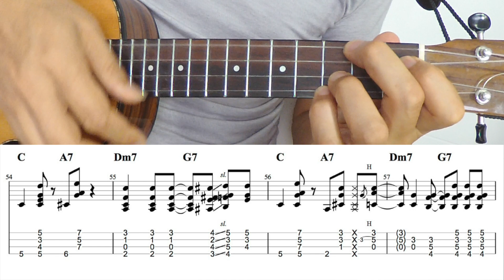Jump (Van Halen) Swing Ver. [Ukulele Fingerstyle] Play-Along with Tabs *PDF available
You can download all TABs + Tutorial video + Song request

Jump  (Van Halen) .  Swing Version. Ukulele Fingerstyle.